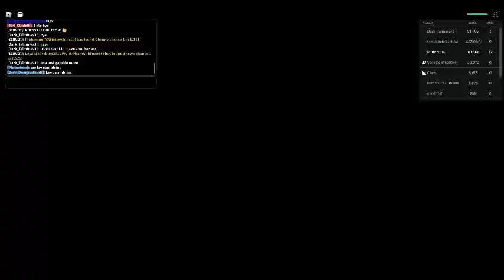rank 98# in hades rng!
dark_falmines